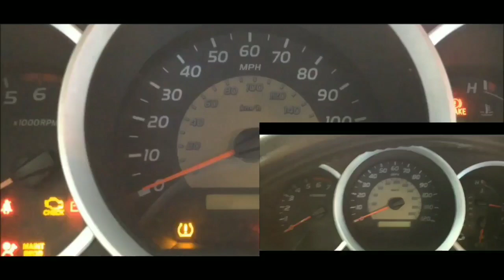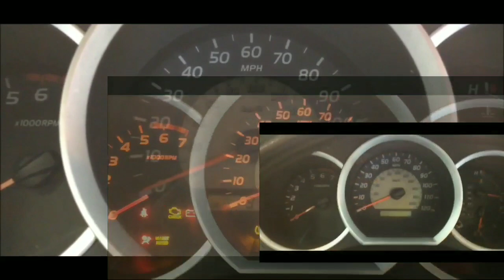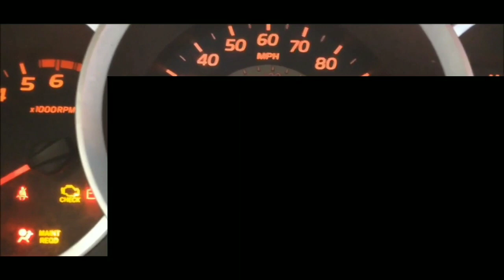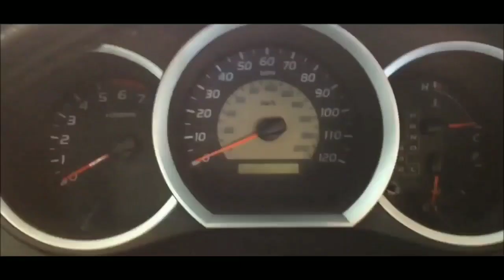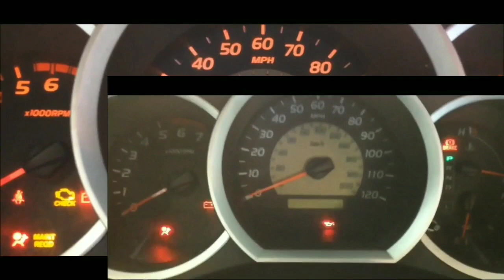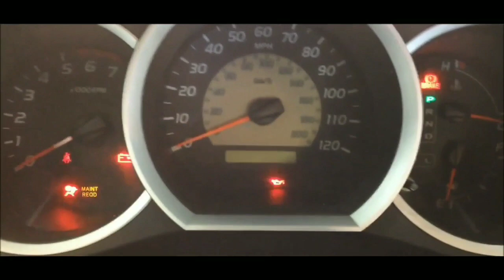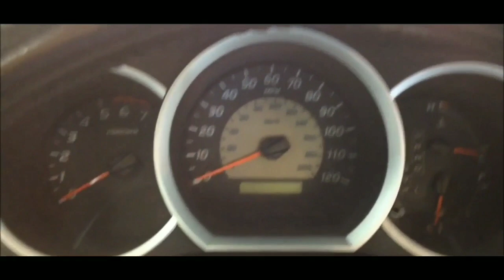2008 TOYOTA TACOMA won't start issue.....one click....fixed!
I had a recent no start situation with my car. This video is my attempt to diagnose this issue by making distinctions between "no crank, no start" and "crank, no start" situations as they are very different issues. This video covers some troubleshooting of a  'no crank, no start' one click situation.